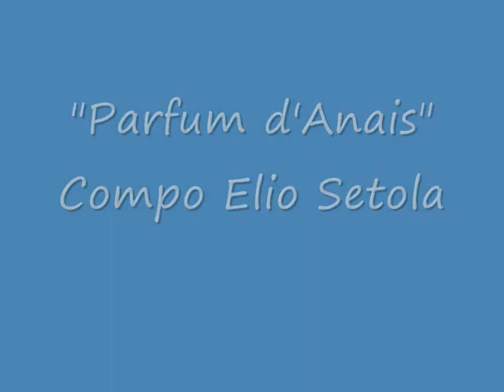Parfum d'Anais (guitare)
"Parfum d'Anaïs"  Composé et enregistré en 1994.